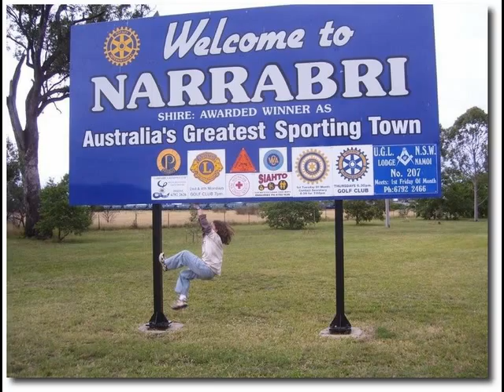Ryan Sampson Cotton and the Rose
A song from Ryan Sampson's latest recording
"Cotton and the Rose"
Written by Geoff Drummond